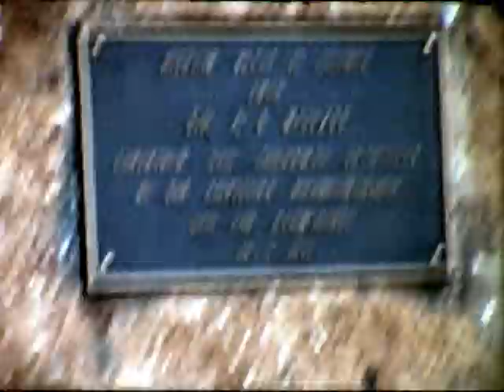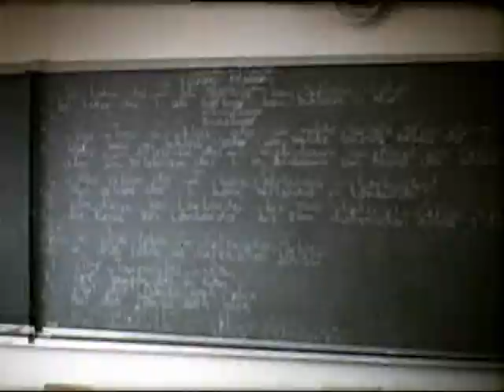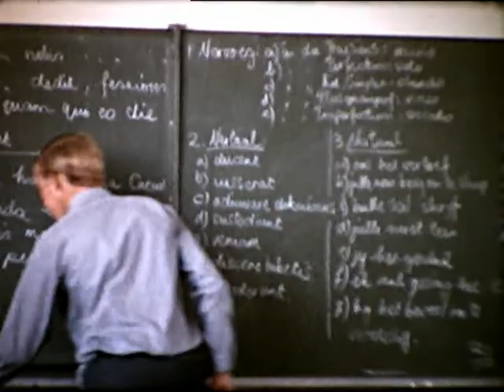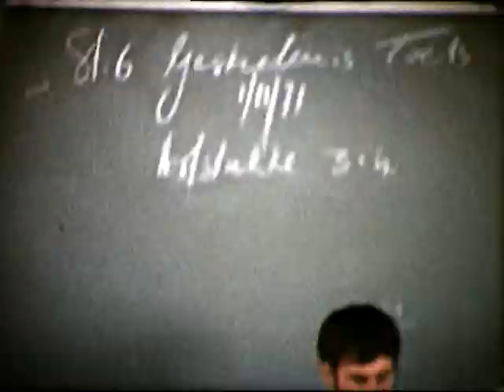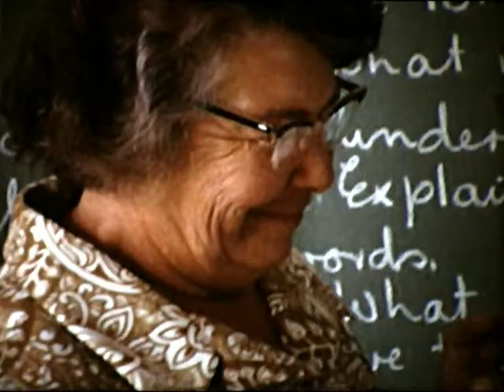1971: Forty Days - Menlopark, Pretoria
Einde van die skoolloopbaan vir die matrieks van '71.
Afgeneem deur Johan Buitendag op 8mm film, en onlangs gedigitaliseer.